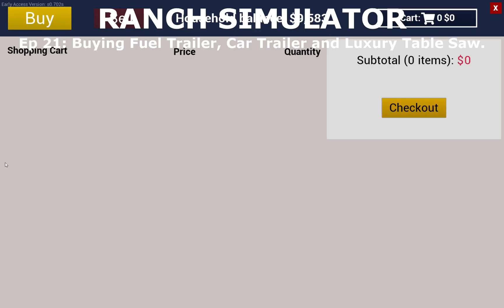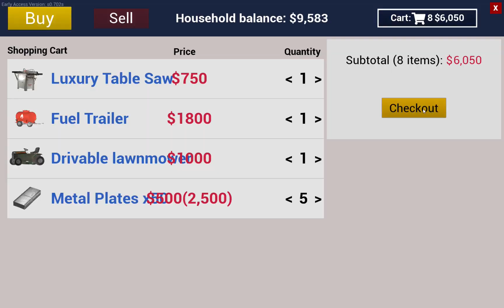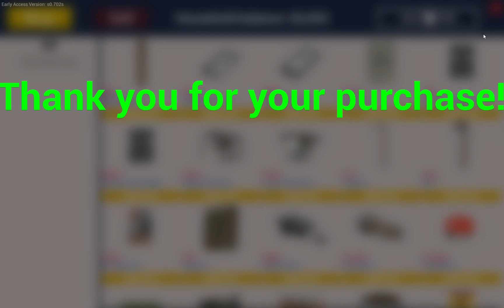Ranch Simulator Ep 21: Buying Fuel Trailer, Car Trailer and Luxury Table Saw.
Platform: Microsoft Windows
Developer: Toxic Dog
Engine: Unreal Engine 4
Genres: Simulation Video Game, Adventure game, Strategy game, Strategy Video Game
Initial release date: March 4, 2021
Publishers: Excalibur Publishing Limited, Contact Sales Limited.